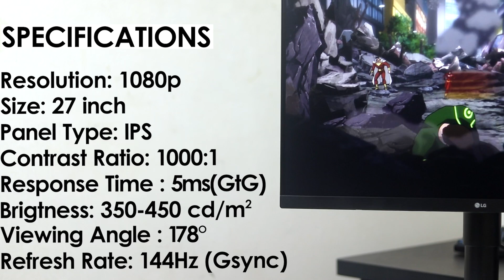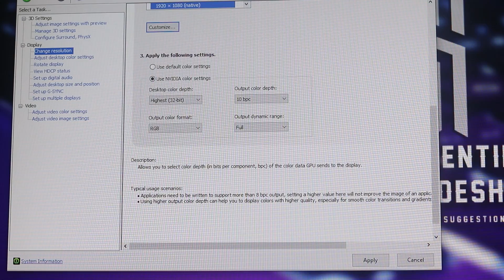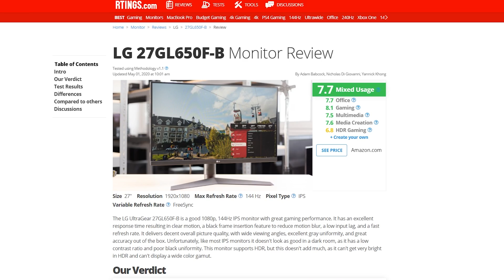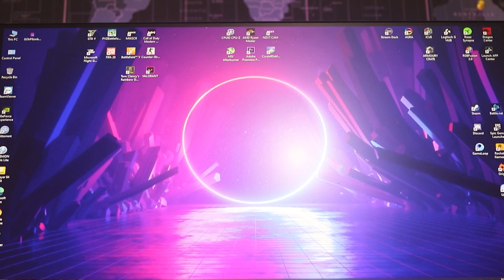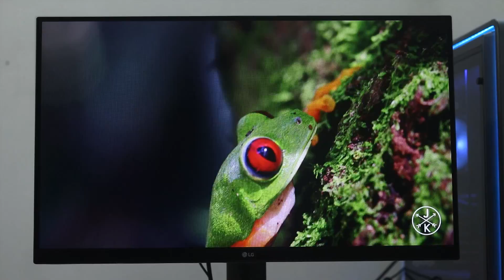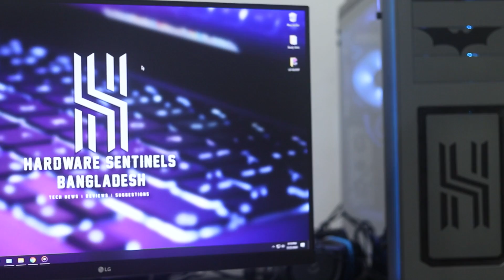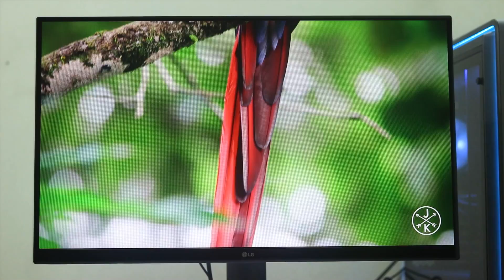LG Ultragear 27GL650F IPS 144Hz Gaming Monitor | G Sync| HDR 10| HS | Bangla | 2020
বাংলাদেশের মার্কেটে কদিন আগে আসে LG এর নতুন একটি মনিটর GL650F. প্রাথমিক অবস্থায় খুব কম সংখ্যক ই আসে, যার মাঝে আমরা দুটো চেক করে দেখার সুযোগ পাই। বাজেট রেঞ্জ অনুযায়ী এই মনিটরটিকে আমরা কতটুকু ভালো মনে করছি তা থাকছে এই ভিডিওতে , আর সেই সাথে থাকছে একজন ওনার এর এই মনিটর সম্পর্কে মতামত।

যেকোনো ধরনের প্রশ্ন, সাজেশন, মতামত দিতে আমাদের ফেসবুক group এ জয়েন করুন।